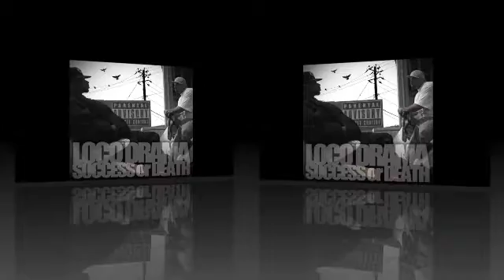(Loco Drama) Ya'll ain't seen s*** - ft. C-loaded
"Loco Drama" Tragic Loccsta and Heater Featuring C-Loaded "Success or Death" Album